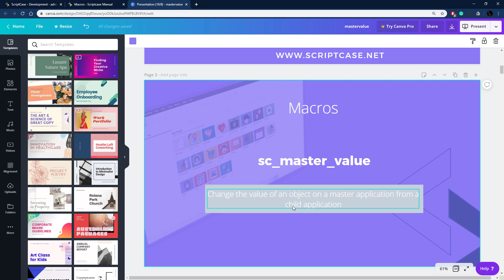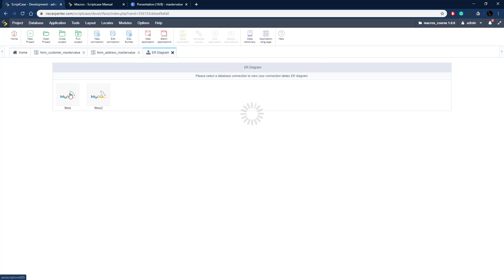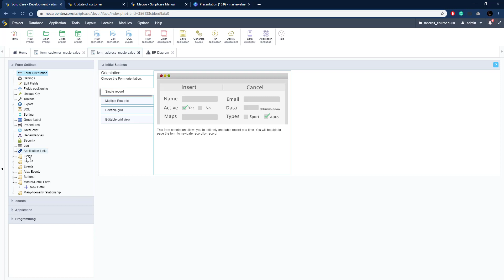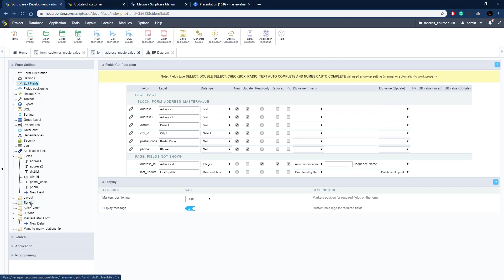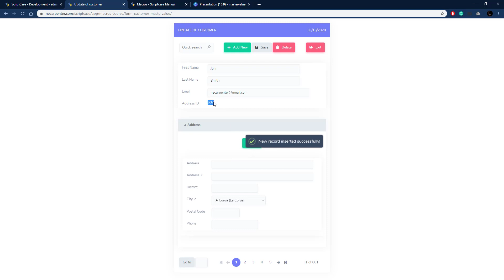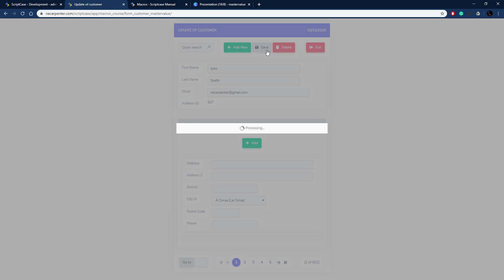Scriptcase Macros: Control Module ( sc_master_value )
This macro updates a master application object from a detail application.

Simply powerful.
1. Painless installation, install Scriptcase and start creating projects in a jiffy
2. Wherever, whenever, develop and deploy in your localhost/cloud or vise-versa
3. Out the cage, Scriptcase and its projects are compatible with the main databases, operative systems, browsers and hosting providers
4. Easy as ABC, Scriptcase is low code platform and turn web development uncomplicated and intuitive than ever.
5. Always Fresh, frequently upgrades are released including stunning features and components, so get ready take your projects to the next level
6. A Universe of possibilities, use the most impressive APIs and boost your sistem in a few steps you will be able to integrate Whatsapp, Mailing, SMS, Social Network authentication, recaptcha and more
7.Feel it, explore some SAMPLES and discover the main FEATURES
8. More than complete, an agile fast workspace is wating you or your tean including a DBA with diagrams, DB converter from spreadsheets, great code editor, system templates, and more.
9. Fast growing community from all over the world including large companies.